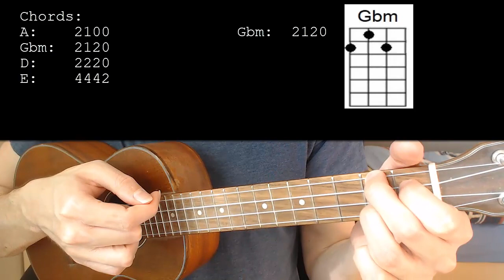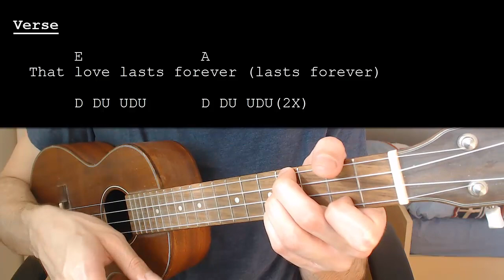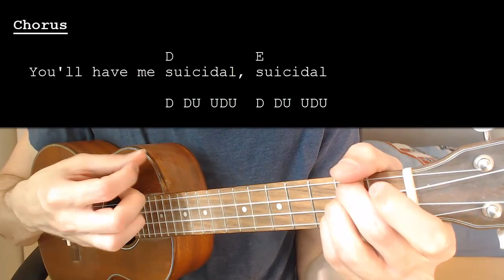Sean Kingston – Beautiful Girls EASY Ukulele Tutorial With Chords / Lyrics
Learn how to play "Beautiful Girls" by Sean Kingston. This Ukulele tutorial includes the chords, chord progression, strumming pattern, and lyrics for this song

Sean Kingston – Beautiful Girls  No Capo

Chords:
A: 2100
Gbm: 2120
D: 2220
E: 4442